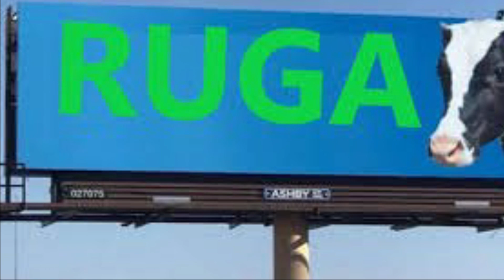Biafra News-BUHARI ḄḶḀṠṪ SOUTHERNERS, U ARE ḞỌỌḶS! WE WON’T HAVE GONE THIS FAR IF U ḶIṠṪENED 2 MNK!